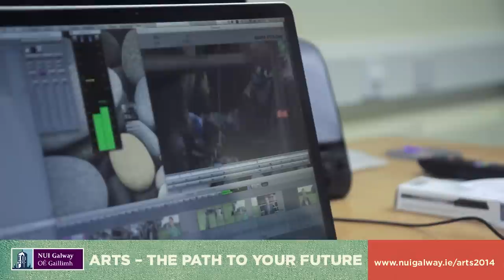NUI Galway - Arts - The path to your future